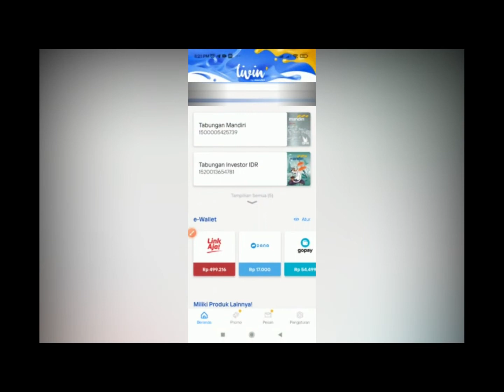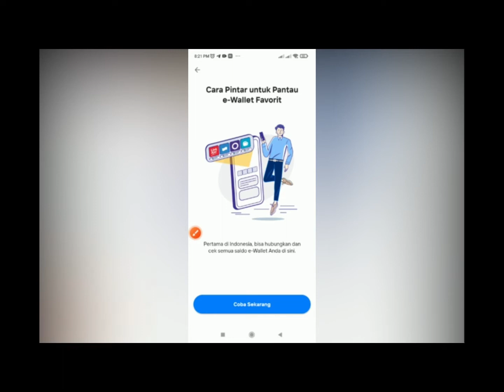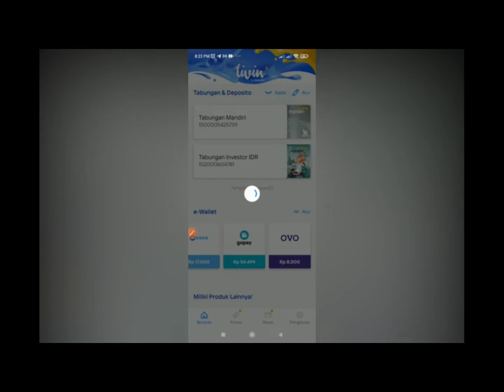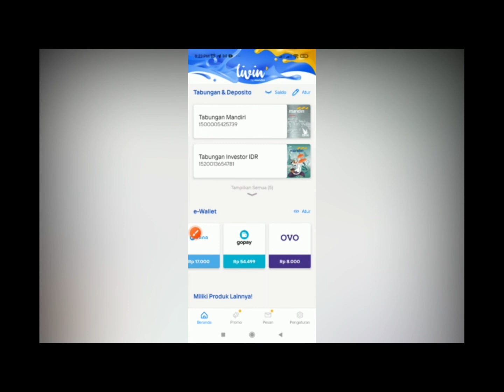Cara menghubungkan OVO dengan aplikasi livin by Mandiri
Masih serial aplikasi livin' by mandiri, kali ini membahas bagaimana cara menghubungkan aplikasi ovo ke aplikasi livin by mandiri

new livin by mandiri,livin by mandiri,cara aktivasi new livin by mandiri,mandiri online terbaru,new livin mandiri,aplikasi new livin by mandiri,cara menghubungkan  aplikasi livin' by mandiri dengan aplikasi ovo

buleadventurechannel
bule muslim channel
Tinyurl.com/bulemuslim